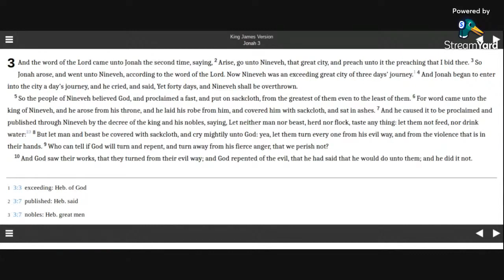Jonah 3 KJV (audio with text)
Reading Jonah 3 in the KJV Bible.

Allelu-YAH.  Amen.